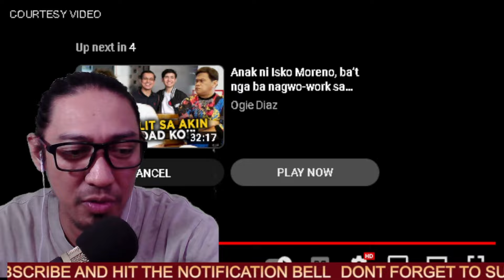GRABE TALAGA SI YORME AT CHI DINUMOG SA MAYNILA | REACTION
si kuya goods ay nagbibigay ng mga video clips sa mga nangyayari sa bansa mga balita mga kumentaryo, mga vlog, naghahatid ng mga inpormasyon sa mga kababayan natin lalo na sa mga ofw at migrant workers sa pamamagitan ng blog na ito nahahatid at napapanuod nila ang mga nangyayari sa bansa.

PLEASE PAKI SUPPORT ANG CHANNEL NA ITO!
gusto lang natin mag share ng blog patungkol sa mga ganap at mga pangyayari sa senate at sa mga issue sa ating bansa.

GMA 7
UNTV
PTV4
SMNI
ABSCBN
CNN
RAPPLER
PTV5
SI KUYA GOODS
DADA KHOO
JOM ALONE WORK TRAVEL
SEDRICK BOLO
ISTORYA PINAS
PINAS UPDATE
RAFFY TULFO IN ACTION
BITAG
JULIUS BABAO
KMJS
CNN
COCO MARTIN
CONG TV
SENADOR RAFFY TULFO
SENADOR ALLAN CAYETANO
SENADOR RIZA HONTIVEROS
SENADOR ROBIN PADILLA
SENADOR BATO DELA ROSA
SENADOR CYNTIA VILLAR
SENADOR JIONGOY ESTRADA
MAYOR GUO
ALICE GUO
TOTO CAUSING
BOLDYAK TV
LIZA MARCOS
FERDINAND MARCOS
POGO
SAKSI
MANILA BULLITIN
INQUIRER
SENATE NEWS
BRAVO NEWS
PASIG UPDATE